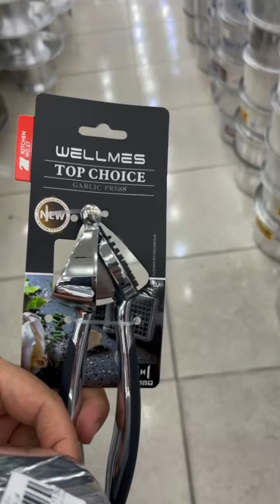9th Iftari Vlog 2022🌙 Holy Month 😇 Ramadan 2022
Iftari table Taif KSA